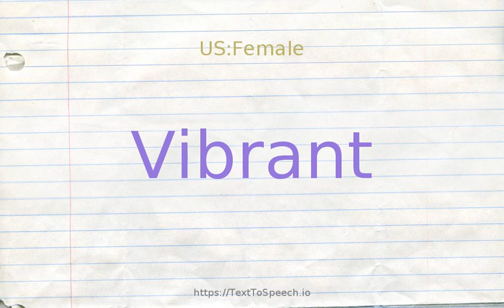How to pronounce vibrant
Learn how to say Vibrant in English correctly with TextToSpeech.io free pronunciation tutorials. American & British English pronunciation of male & female voices provided in videos. Check them out!

    Vibrant definitions:
    (s): vigorous and active; "a vibrant group that challenged the system"; "a charming and vivacious hostess"; "a vivacious folk dance"